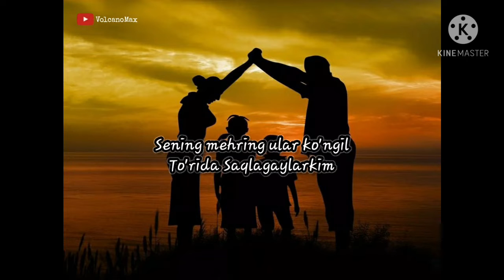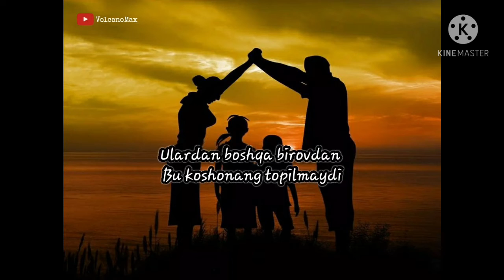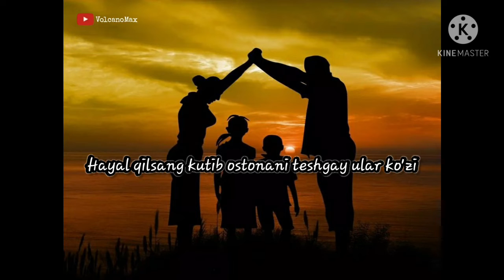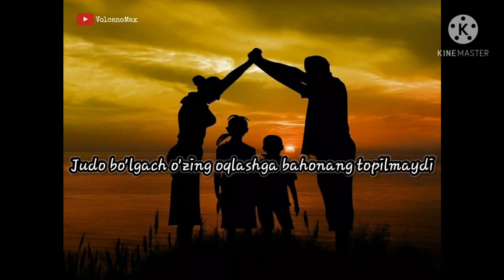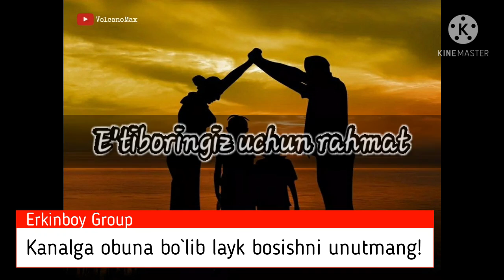Sherzod Ergashev - Ota-onang topilmaydi (karaoke version) | Ота-онанг топилмайди караоке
Ota-onalarimiz baxtimizga doimo sog' va omon bo'lsinlar.Agar sizga karaokemiz yoqqan bo'lsa bitta layk va obuna bo'lishni unutmang!